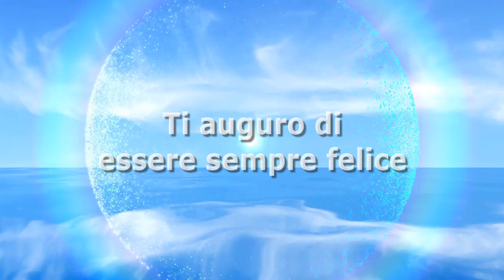Uomini e Donne, il ‘ritorno’ di Giorgio Manetti su Gemma Galgani: ‘La inviterei a prendere…’